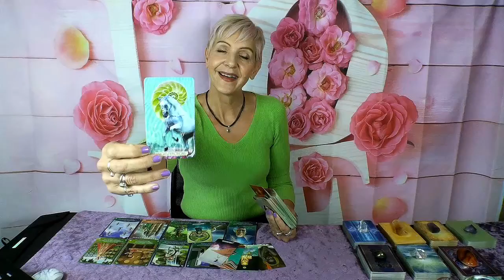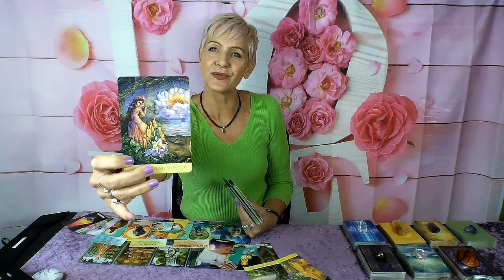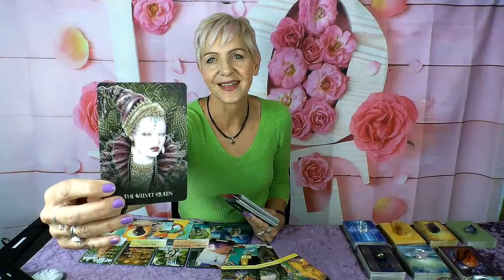Aquarius Rare Prize - Most Deserved Gift! November 2021 Tarot Reading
Universe is trying to get this to you! Aquarius this is your November 2021 Predictions with Rose Burnett, Mind Body Soul Balance Coach.

Attribution – Oracle Decks used in this Video:
- Angel Wisdom Tarot by Radleigh Valentine | Hay House